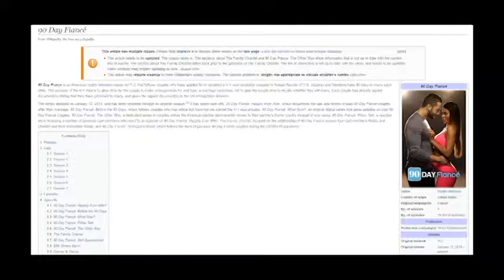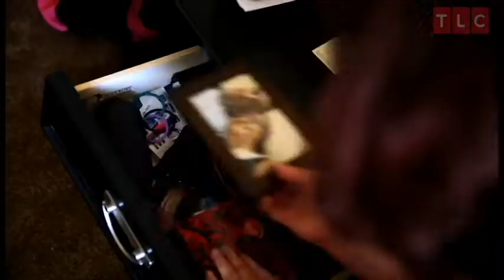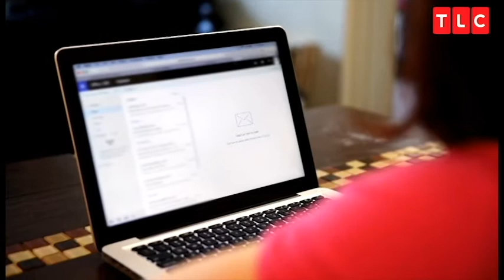The ORIGINAL 90 day fiance couple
Couples come and go but these classics stay in your heart.